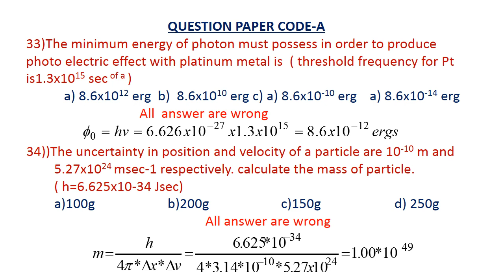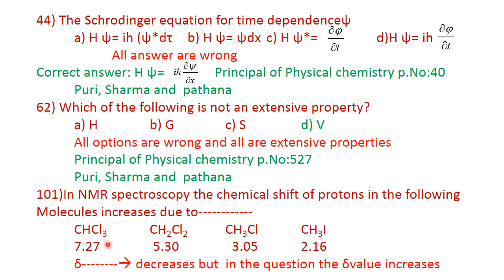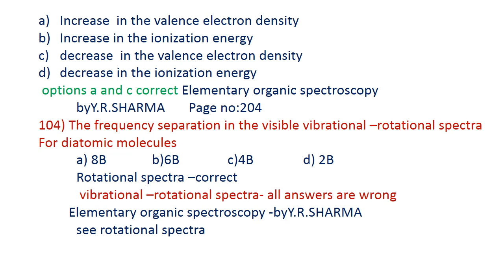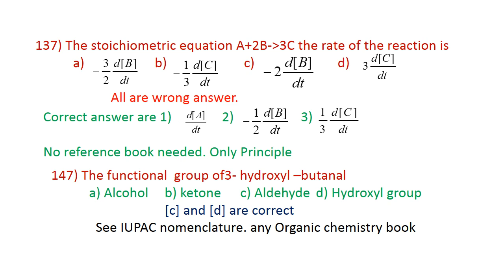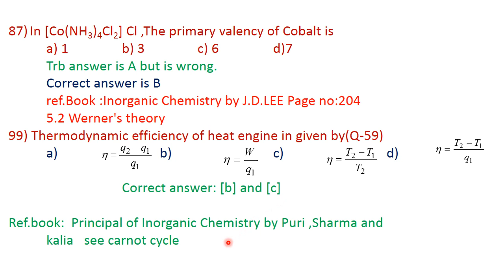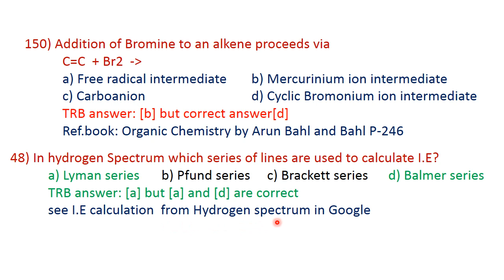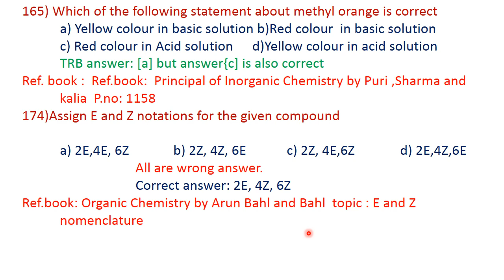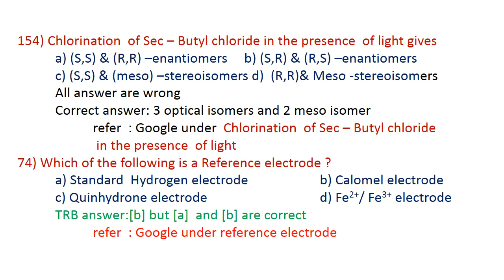UG TRB - CHEMISTRY - WRONG QUESTION WITH BOOK REFERENCE